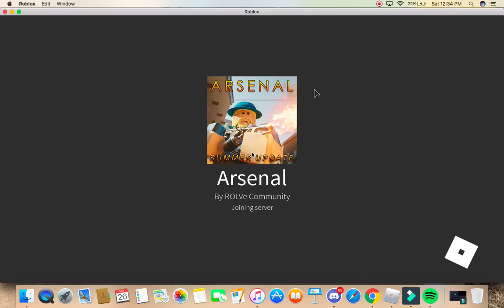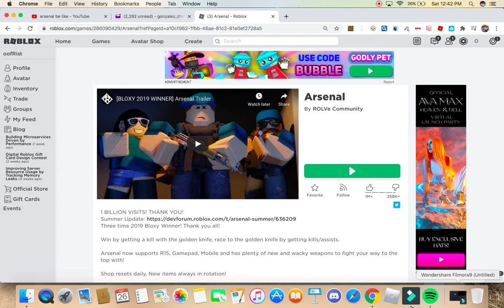Me raging at arsenal